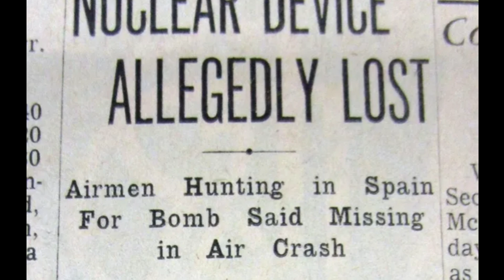17th January 1966: Palomares incident sees a B-52 mid-air collision and dropping four nuclear bombs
The B-52 bomber, part of the Strategic Air Command, was taking part in Operation Chrome Dome that involved a nuclear-equipped aircraft remaining on continuous airborne alert in case of the need to attack targets in the Soviet Union.

Armed with four thermonuclear hydrogen bombs, the B-52 had departed Seymour Johnson Air Force Base in North Carolina and flown across the Atlantic Ocean and Mediterranean Sea where it would be refuelled mid-air off the coast of Spain. During the second aerial refuelling, the B-52 approached the KC-135 Stratotanker too fast and collided. The refuelling nozzle struck the top of the B-52 and snapped off the left wing.

The resulting explosion killed all four KC-135 crew members, while three of the seven men on the bomber died. The other four were able to eject and parachute to safety, landing near the small fishing village of Palomares.

As the aircraft broke apart, the B-52’s four nuclear bombs fell to earth. Three were found within 24 hours of the collision, although the conventional explosives in two of them had detonated. This led to radioactive plutonium contaminating a 1 square mile area. The fourth bomb was only found after an undersea search that lasted for 80 days.

In the aftermath of the crash, the U.S. and Spain negotiated the Palomares Agreement, requiring compensation and the removal of contaminated soil. Within two years of the Palomares incident, Operation Chrome Dome was shut down to avoid the risk of the future accidental release of nuclear weapons on foreign territory.